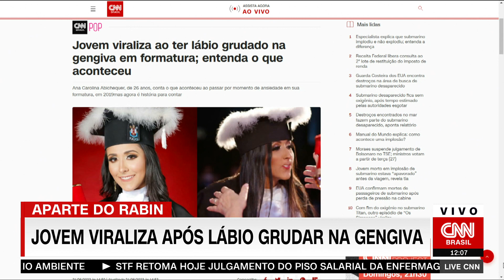Aparte do Rabin: Comerciante diz ser filho de Gugu e Lula abraça papa Francisco | LIVE CNN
Nesta sexta-feira (16), no quadro "Aparte do Rabin", o ator e comediante Fábio Rabin comentou os principais assuntos da semana, como um comerciante que disse ser filho do apresentador Gugu e a troca de abraços entre o presidente Lula (PT) e o papa Francisco no Vaticano.